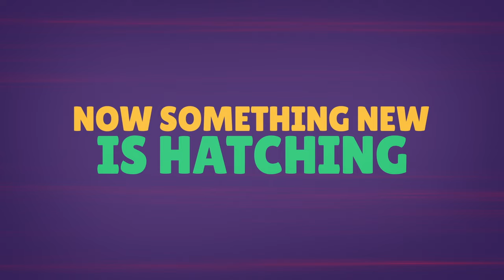CRACKÉ FAMILY SCRAMBLE - SIZZLE VIDEO | Trailer | Cartoons for Kids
Squeeze is excited to present Cracké Family Scramble!
In this new animated series, single dad Ed’s troubles have multiplied eight-fold now that his octuplets have hatched. His lack of experience, overprotective instincts, and woeful problem solving skills turn every family activity into an unpredictable adventure.

The production of Cracké Family Scramble is made possible with the partnership of Télé-Québec, and the collaboration of SODEC, the Government of Canada, the Québecor Fund, the City of Quebec, Quebec's Ministry of Culture and Communications, as well as the Secrétariat de la Capitale-Nationale.

Created by Squeeze! Want to learn more about Squeeze?